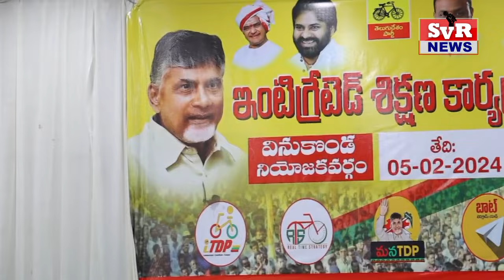SVR NEWS VINUKONDA 06 02 2024